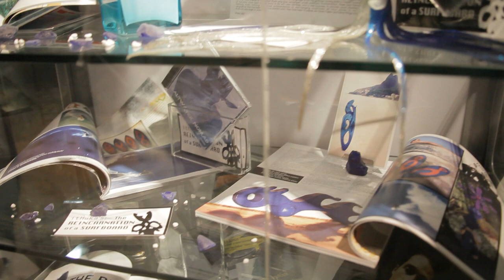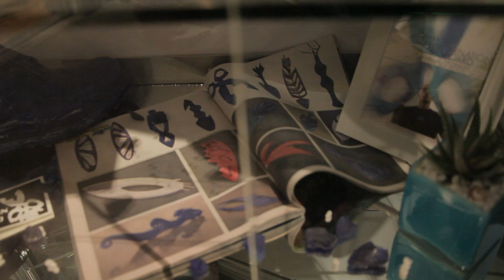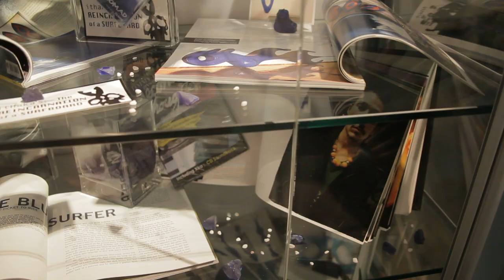Sculpture Exhibit by Ithaka Darin Pappas in Orange County, California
Ithaka exhibit "The Reincarnation Of A Surfboard" (Ithaka Darin Pappas)

Video and Edit: Tito da Costa
Song: Ithaka "Dine N Dash"

Artists I Like: Andy Warhol, Jasper John, Takashi Murakami, Romero Britto, Yayoi Kusama, David Hockney, Keith Haring, Roy Lichtenstein, Takashi Murakami, Jeff Koons, Damien Hirst, AI Weiwei, Junko Koshino, Yoko Ono, Louise Bourgeois, Peter Blake, Shepard Fairy, Richard Prince, Kadinsky, Monet, Helen Frankenthaler, Kirin Kiki, Slavador Dali, Picasso, Duchamp, Kruger, Banksy, Odeith, Vhils, Basquiat, Futura 2000, Os Gemoes, Jean-Michel Othoniel, Camille Henrot, Tomi Ohtake, Stephen Antonakos, Chryssa, Alekos Fassianos, Chryssa Romanos, Lucas Samaras, Jannis Kounellis, Takis, Mike Kelly, Chhaz Guest, Retna, Edward Ruscha